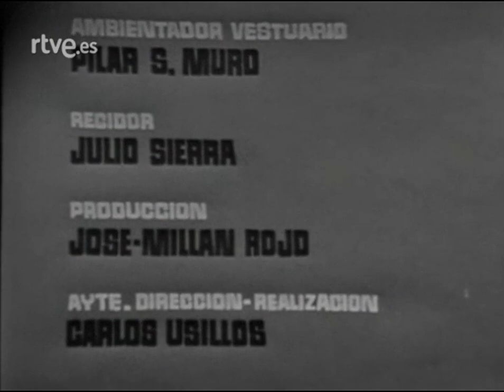Rosalía de Castro - Series literarias, RTVE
Novela 5 capítulos - COMPLETA

1968
Guión: Carlos Muñiz
Dirigido por: Cayetano Luca de Tena
Reparto:
Ana María Vidal, Pablo Sanz, José Mª Escuer, Nélida Quiroga, José Martín, Estanis González, Manuel Toscano, Modesto Blanch, Valentín Tornos, Victoria Rodriguez, Ana del Arco, Jacinto Martín, Julio Gorostegui, José Mª Escuer, Antonio Acebal, Mari Carmen Gil, María Francés, Rafael Gil Marcos,

Serie sobre la vida de la escritora Rosalía de Castro, quien nunca disfruto de una buena salud y vivio dedicada a su hogar, a sus hijos y a su marido.
La poetisa nunca aspiro a la fama, fue su marido quien la convencio de que publicara sus obras